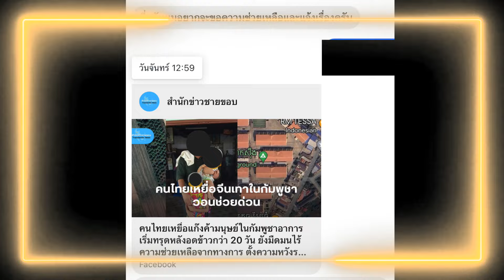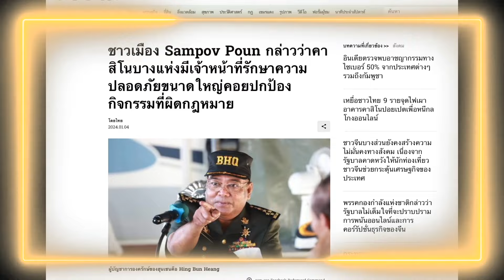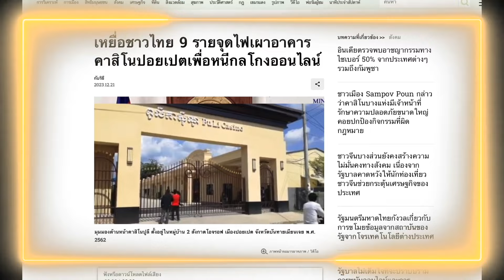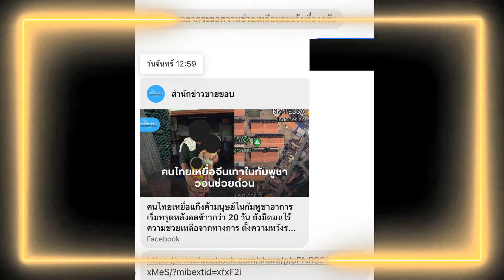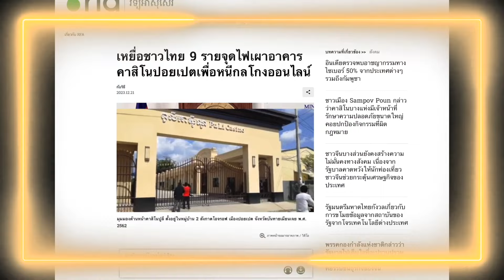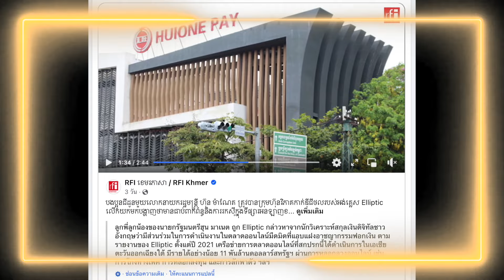คนไทย โดนหลอก ใน กัมพูชา ขอความช่วยเหลือ ด่วน ! อาจไม่รอด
ตามติด ข่าวการเมือง ได้ที่ เพลย์ลิส นี้

podcast,พอดแคสต์,แปลกแต่จริง,ข่าวรอบโลก,ชัวร์ก่อนแชร์ ,แปลก,ชัวร์แน่แชร์ได้,hizmovie,hiztv,hiz ,hiznews,hiztogo ,ข่าวช่องฮิต ,tvhiz ,hizmodel

ข่าวรอบวัน ,ข่าวทันเหตุการณ์ ,ข่าววันนี้ ,ข่าววันใหม่ ,ข่าวด่วน ,ข่าวสั้น ,ข่าวสด ,ข่าวดัง ,ข่าวฮิต ,ข่าวฮอต  ,ข่าวรอบโลก  ,shortnews ,news ,360 ,360องศา ,ข่าว,ข่าวกีฬา , duck news , ข่าวเป็ด